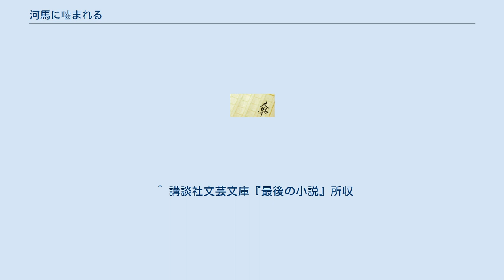河馬に嚙まれる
『河馬に嚙まれる』（かばにかまれる）は、1985年に文藝春秋から出版された大江健三郎の連作短編小説である。
のちに文春文庫、講談社文庫より文庫版が出版された。
表題作は川端康成文学賞を受賞した。
 作家である主人公「僕」（以下、O）の学生時代に食事などの面倒をみてくれて恩義のある女性の息子が、中学生のころからの友達と付き合っているうちに、なんとなく「穴ぼこに落ちる」ように17歳で連合赤軍事件（小説内ではカギ括弧付きで「左派赤軍」とされている）に関わってしまった。
獄中にいる息子を善導してほしいと女性に頼まれて、Oはその息子と手紙でやり取りをしたことがある。
時が流れて、1980年代に入り、Oはその息子「河馬の勇士」がウガンダの自然公園で河馬に嚙まれて重症を負ったが、回復して達者で働いているというニュースをたまたま知り、そのことを短編に書いた。
（「河馬の勇士」とは彼が河馬に嚙まれて生き延びたことから現地でついた愛称である） 短編を読んだ石垣ほそみという若い女性がOを訪ねててきて「河馬の勇士」の連絡先を教えて欲しいという。
ほそみの十歳年上の姉、石垣しおりは連合赤軍事件に関わっており山岳ベースで無残に処刑されていた。
ほそみは、Oがある講演でひいたエリアーデが核時代について触れた日記「マルクス主義者は、ただ未来がパラダイスのごとくであろうということのみで、数知れぬ殺戮を──自分の身の上にすら──、受け入れるのである。」を踏まえて、連合赤軍に関わっていた人たちは「未来のパラダイス」の実現をあきらめてしまっているようだが、そうだとしたら姉の死は報われないのではないか？と言う。
ほそみは悲惨な事件を超えて、ともかくは新しい方向に向けて歩み始めた「河馬の勇士」と話してみたいと考えている。
二人は激しい議論をする。
姉の死に意味を与えたいほそみは、エリオットの詩に絡めて、連合赤軍事件は陰惨な形で終わったが、それでも「教会は残っている。私はね、自分の姉も、その教会の側にあると考えてやりたいわ！」という。
それに対して「河馬の勇士」は答える。
「自分は河馬のほうがいいよ。苦しい所を、なんとかみっともなく生き延びた河馬がいいね。他人を殺す、自分を殺す、そのあげく、教会を後に遺すなど、したくもないよ！」「みっともなくてもな、生きつづけるつもりで考えるのでなければ、希望もなにもないよ。生きつづけるつもりでやれば、自分らの理論のまちがいもわかるからね。そうやってこそ少しずつ未来に希望も見えてくるのじゃないか？自殺したり殺したりでは、希望もなにもないよ」 諍いを経ながらも、二人は惹かれあい、遂に結婚する。
二人の関係、成り行きをOはほそみからの手紙で教えられて、経過を同時報告するように連作短編に書き継いでいく。
子供を宿したほそみと「河馬の勇士」が帰国して、O家族と会い、親密な関係が築かれる。
ほそみは子供を産み姉の名をとって、しおりとつける。
赤ん坊がダウン症と診断される。
Oは困難を次々にあたえるこの世界の悪意の所在に呆然とするが、困難を乗り越えてきた若い二人は精神的に強く、前向きに物事を捉えている。
彼らを見ていてOも「上向きの勢い」をあたえられる。
 僕はJ・N（ジョン・ネイスン）の紹介だとしてあらわれたユウジーン・山根に浅間山荘事件をモチーフとした映画の脚本を書かないかと持ちかけられる。
浅間山荘事件において警察と籠城者の仲介役を買って出ようとして死んだ男性を題材にすることになる。
僕はその計画に思いがけず熱中するが、資金提供者であるユウジーンが禁治産者になり計画は頓挫する。
 中国吐魯番へ女優Ｙ・Ｓさん（吉永小百合）を含む文化人一団として出かけた旅先で、Ｙ・Ｓさんのファンであった僕の従妹タカチャンのことを思い返す。
彼女は大学の研究者であったが学生紛争の騒動のなかで頭を打ち精神を病む。
シルクロードの城址の幻想的な光景のなかで僕はタカチャンの想いである「汚辱と恐怖と絶望のうちに殺された娘たちの、死そのものが正しく、かつ人間的に美し」いと証明される現実にはあり得ぬ世界を夢想する。
 長男が生まれた頃、僕を「あにさん」と呼んで慕ってくるタケチャンという年少の友人がいた。
タケチャンは僕と疎遠になった後、大学に遅れて入学して全共闘運動に参加する。
その後旅行会...